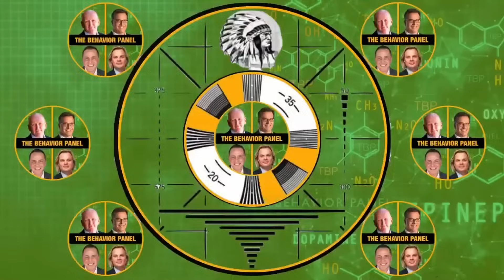Reading Between the Lines: The Behavior Panel's Breakdown of Wendi Adelson's Behavior